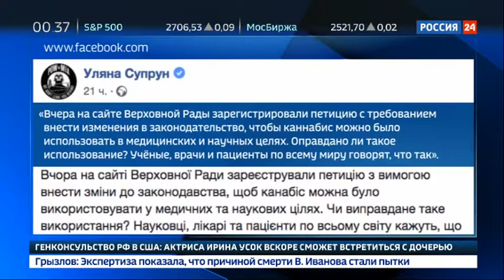Легализация марихуаны на Украине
На Украине предложили легализовать использование марихуаны в медицинских целях. С идеей выступила и.о. главы Минздрава. Она сослалась на опыт США, Германии, Франции, Израиля и других государств. Могут ли практики этих стран прижиться на Незалежной?